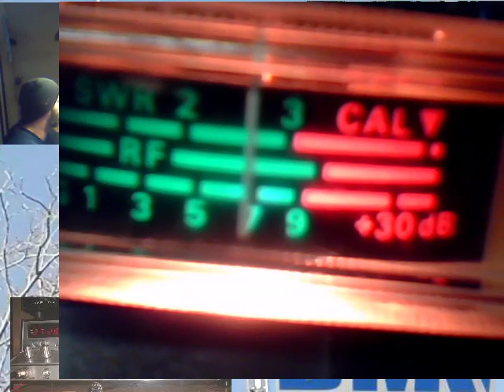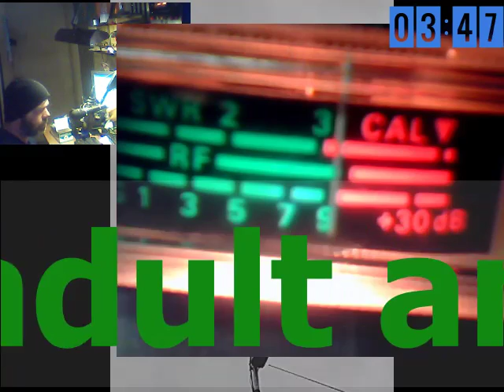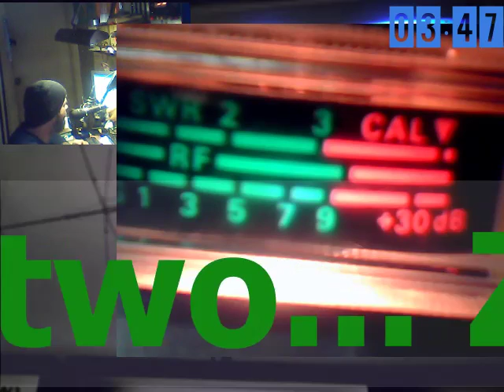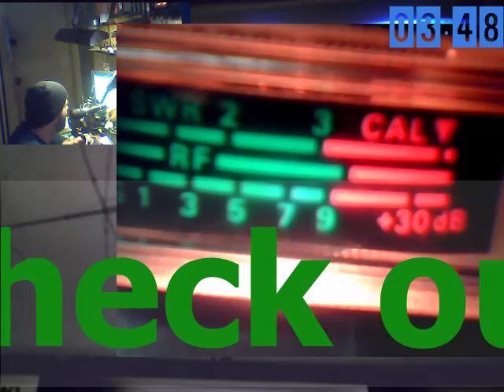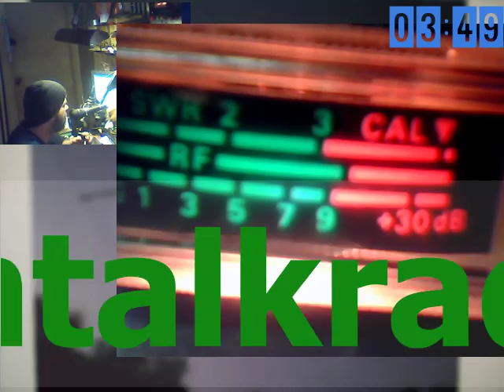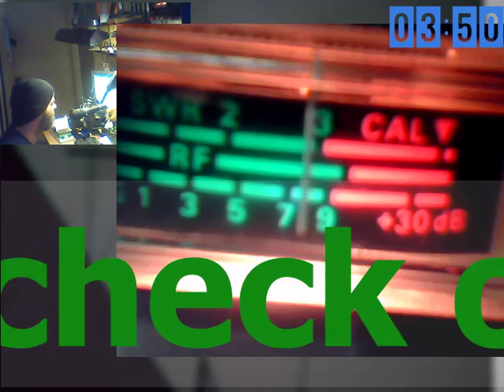Audioman288 &155 & 8478 in T X